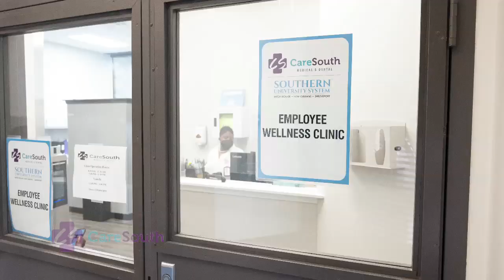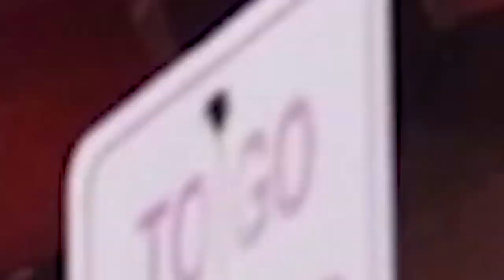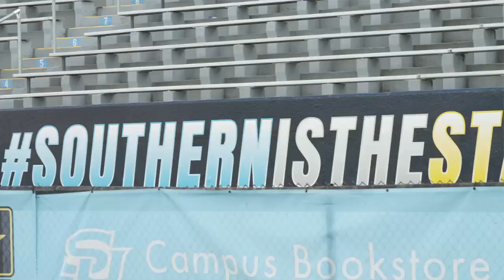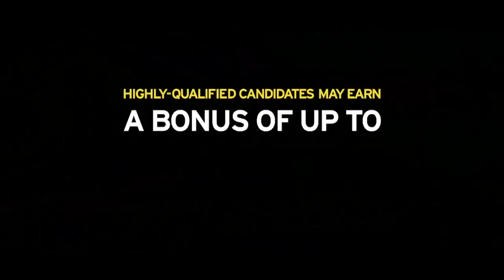Overtime with AD Roman Banks Sept 4, 2024